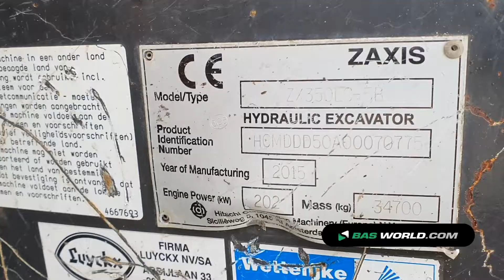70181617 Hitachi ZX 350 LC-5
Hitachi ZX 350 LC-5